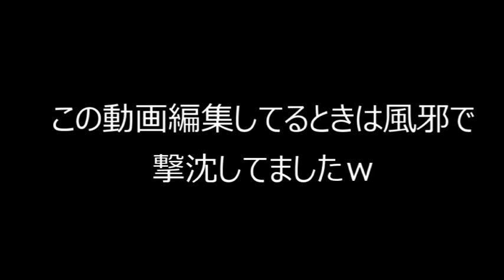新KIRIN TV（概要欄にオープニングの説明あり）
令和が始まりましたね。
みなさんも新しいことに挑戦してみては？
オープニングはお金からマイクラになり最後はKIRIN　TVという文字で終わるというものになっています。これの意味はいろいろなことをこのチャンネルでやりますよという意味になっています。
令和もKIRIN　TVをお願いします。